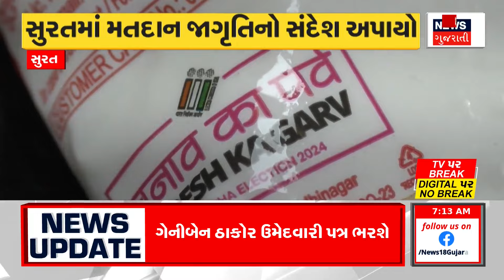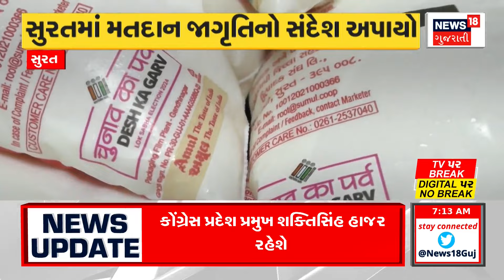Dahod News : દાહોદમાં કોંગ્રેસ - આપનો સંયુક્ત પ્રચાર | Political News | Gujarati Samachar | News18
The President of the India Alliance region has entered the fray to capture the Dahod Lok Sabha seat. State President of Congress Shaktisinh Gohil and State President of Aam Aadmi Party Ishudan Gadhvi entered the campaign ground in Devgarh Baria.

દાહોદ લોકસભા બેઠક કબજે કરવા માટે ઈન્ડિયા ગંઠબંધન પ્રદેશના પ્રમુખ મેદાને ઉતર્યા છે. દેવગઢ બારીયામાં કોંગ્રેસના પ્રદેશ પ્રમુખ શક્તિસિંહ ગોહિલ તેમજ આમ આદમી પાર્ટીના પ્રદેશ પ્રમુખ ઈશુદાન ગઢવી પ્રચાર મેદાનમાં ઉતર્યા. n18oc_dahod